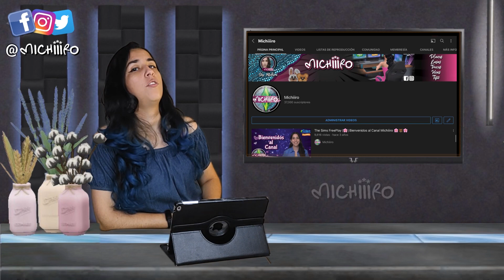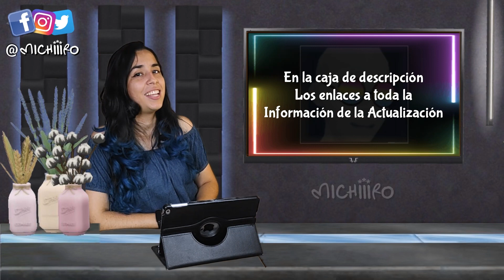Todo lo que necesitas saber sobre la actualización shabby chic 🤍 Sims Freeplay 🤍 Resumen Mayo 2022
Este y todos los videos de la actualización Shabby Chic, son gracias al acceso anticipado que me a proporcionado EA/Firemonkeys

Lista VIDEOS Actualización MAYO 2022 🍉 Sims freeplay SFP

🌸🐻Michiiiritos aquí les comparto la lista de los vídeos de la actualización para que no te pierdas ningún detalle de todo lo nuevo que tendremos.

🤍🤍🤍 𝗔𝗰𝘁𝘂𝗮𝗹𝗶𝘇𝗮𝗰𝗶ó𝗻 𝗱𝗲 Mayo: Shabby Chic

𝗗𝗲𝘁𝗮𝗹𝗹𝗲𝘀 👇🏼 🌸🐻

Recuerda apoyar los videos con un like, compartir y comentar es de mucho apoyo para el canal  💖🌸🐻